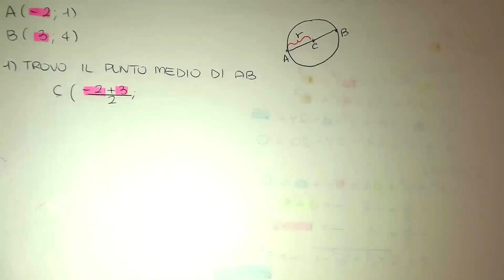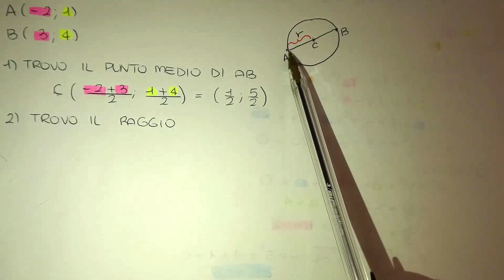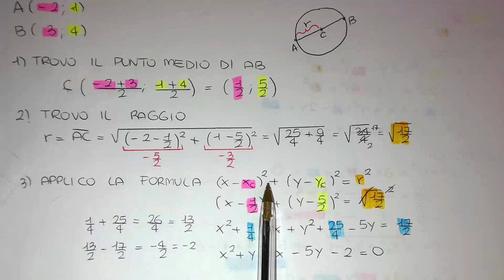EQUAZIONE DELLA CIRCONFERENZA DATO IL DIAMETRO